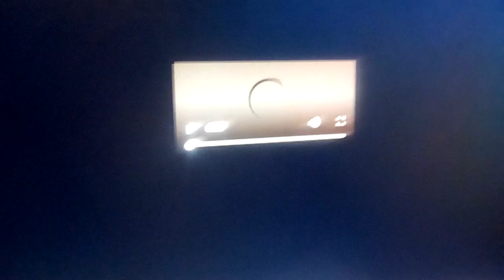Oude metro afroepen van lijn E